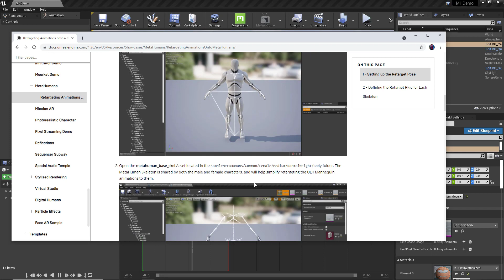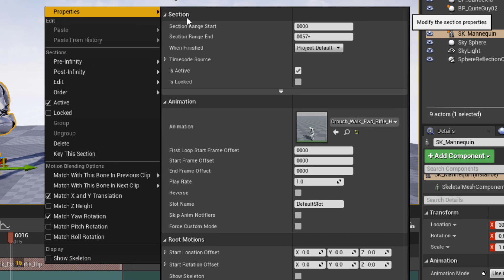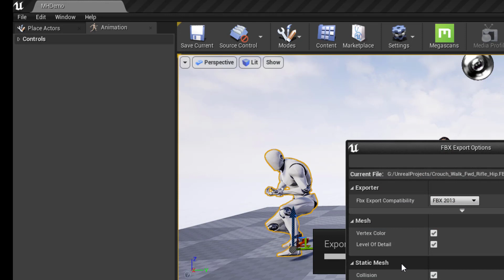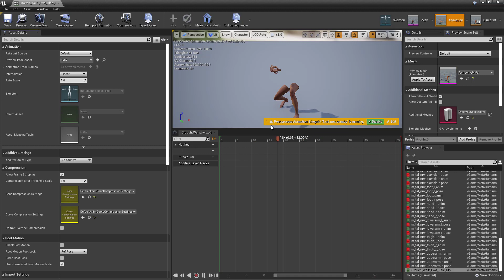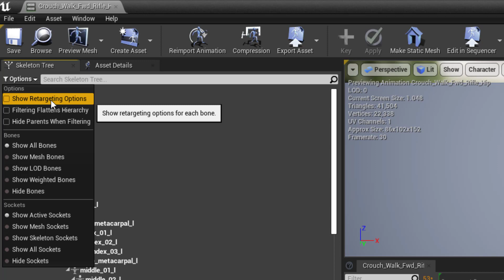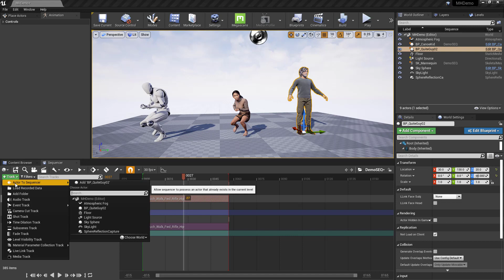Quick & Easy Mannequin to Metahuman Retargeting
This video shows a quick and easy approach to copying an animation from the Unreal Engine Mannequin to Metehuman body animations.

Note, that this quick and easy approach works specifically for UE Mannequin animations and is likely to NOT work for animations from other sources such as Mixamo or even Paragon characters.

There is a complete Unreal Documentation page available that describes a detailed process for retargeting animations in general, and that process would be needed for any source that is not the standard Mannequin skeletal mesh. The full documentation page for that process is here: